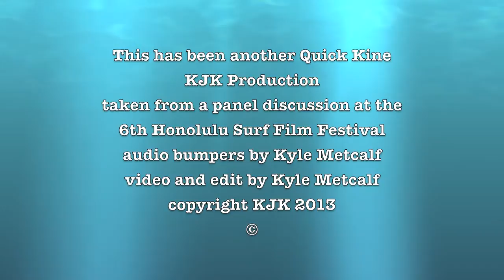How to Measure Wave Height History Peter Cole Ricky Grigg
What is the controversy swirling around how surfers measure wave height? There is the Hawaiian way of measuring a wave and how the weather service measures a wave. Let's sit in on this tongue in cheek heated discussion about measuring wave height between legendary big wave surfers Ricky Grigg and Peter Cole.